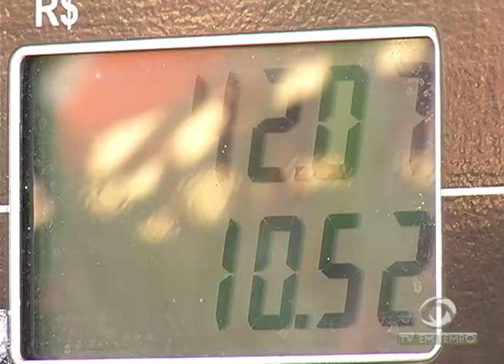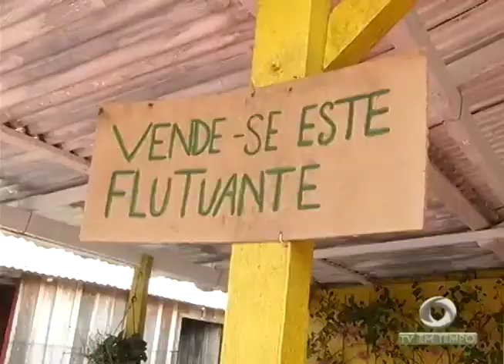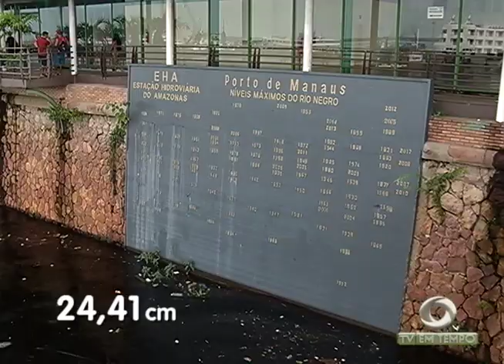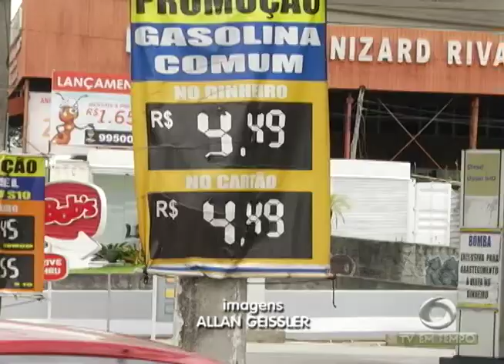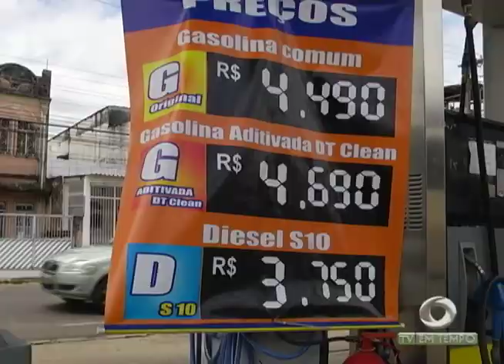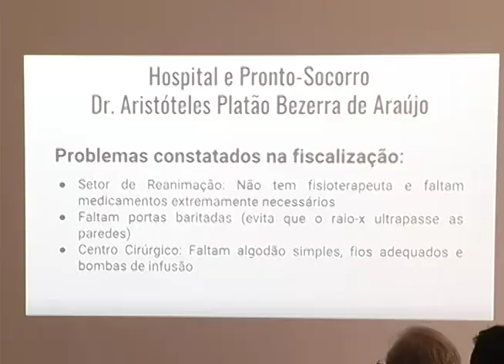Reajuste faz preço do litro da gasolina se aproximar dos cinco reais nos postos da capital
01º BLOCO JORNAL 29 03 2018 - Reajuste faz preço do litro da gasolina se aproximar dos cinco reais nos postos da capital